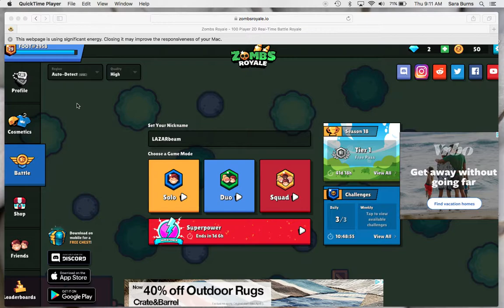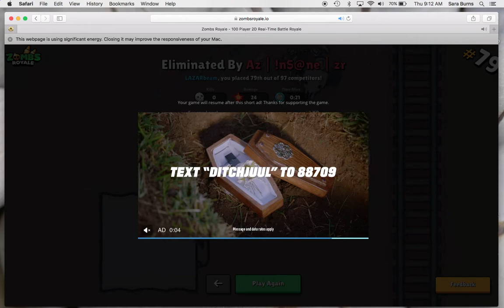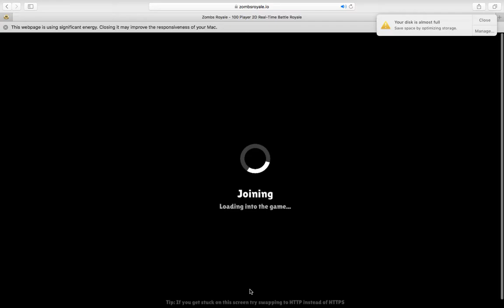BEST mode ever made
today we played the cool super power mode